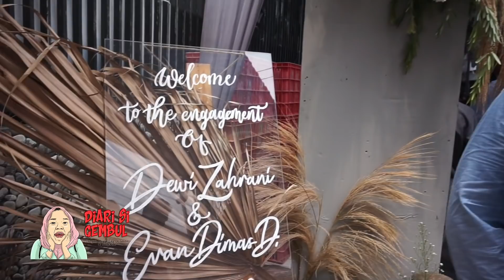NGOBRAL - AMBYAR EVAN DIMAS MAU NIKAH Part 2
Akhirnya, si gembul diundang Evan Dimas melamar Zahra di kediamannya. Ngelihat Evan biasa di lapangan bola beda sama saat mau pinang anak orang susah senyum euy. Ini proses lamarannya.